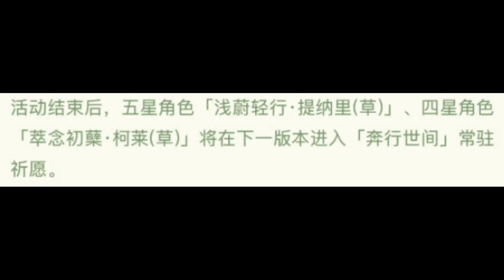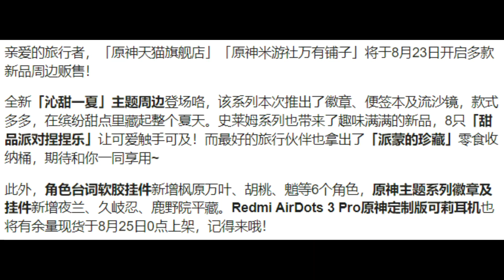【原神】3.0送柯莱和仙灵活动详解！每个人都能获得！可莉联动耳机又来了！3.0下载开启！【自由大野猪】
3.0送柯莱和仙灵活动详解！3.0下载开启！
【原神】3.0送柯莱和仙灵活动详解！每个人都能获得！可莉联动耳机又来了！3.0下载开启！【自由大野猪】 请注意，本视频完全符合YouTube社区准则，没有任何违规行为。